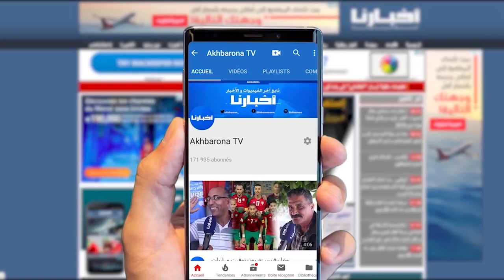ارتفاع في أثمنة الأسماك مع حلول شهر رمضان والباعة: كاين الاحتكار وعندنا جوج بحورة والسردين بـ15درهم